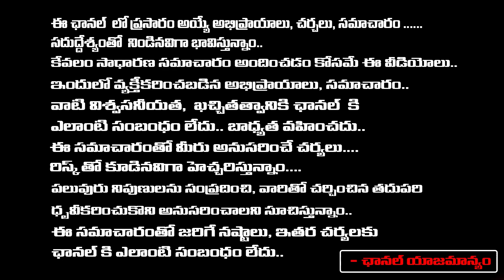Hydra Focus on Palla and Mallareddy college | Revanth reddy | Red Tv Digital